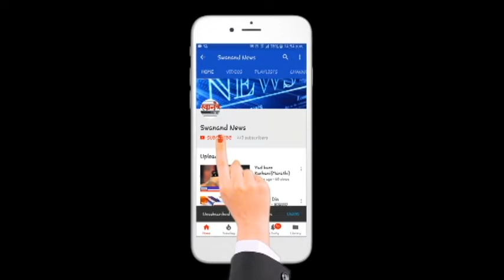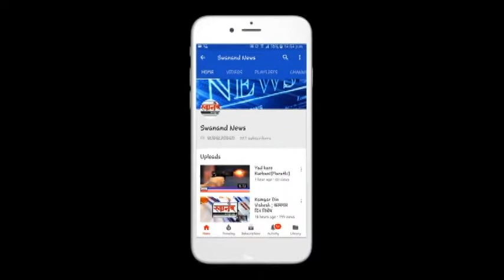कुणाल पाटील करणार राज्य सरकारकडे भात पिकांच्या नुकसानीचे पंचनामे करण्याची मागणी ! कल्याण ! अंबरनाथ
SEND ME STUFF:

Near B.K.No.1416,
Maratha section - 32,
Ulhasnagar - 421004,
Dist. : Thane,
Maharashtra,
India